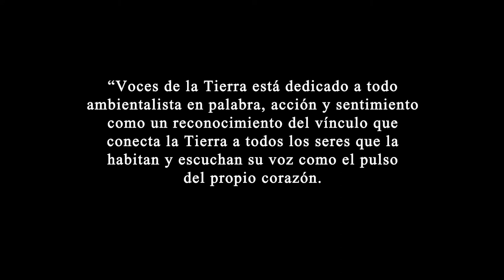Trailer Voces de la Tierra Episodio 11 - Brother David Steindl-Rast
Extracto del episodio de Brother David Steindl-Rast en Voces de la Tierra.

🎬 La inmensa generosidad de la naturaleza, el misterio que encierra y lo que significa para el corazón humano. La conexión de los niños con ese misterio. El don de la gratitud. De eso y de mucho más se trata este capítulo de la serie documental Voces de la Tierra dedicado a una entrevista profunda con el monje benedictino Brother David Steindl-Rast 📽️

Te invitamos a descubrir la grandeza de este monje benedictino, pacifista y promotor de la gratitud como actitud existencial🙏  Sus palabras y su ejemplo de vida nos hablan de la práctica de nuevos paradigmas de respeto por la diversidad cultural, social y religiosa🙏☮️

🌎 Co-fundador de Vivir Agradecidos en la Argentina, su mensaje incluye la práctica de nuevos paradigmas de vida y de consumo respetando la diversidad cultural, social y religiosa.

👉Este episodio es parte de nuestra serie documental Voces de la Tierra 🌍 Ya disponible para ver "On Demand" en VIMEO